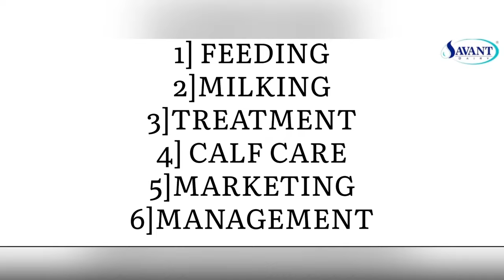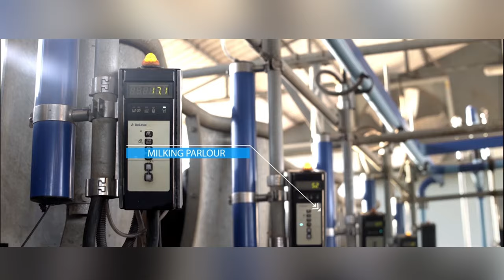1000 Cows Feeding At India's Biggest Dairy Farm 🐮 | SAVANT Dairy Farm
1000 Cows Feeding At Biggest Dairy Farm , Complete Feeding Formula & Nutritional Diet, India's Top HIGH-TECH dairy farm , SAVANT Dairy Farm , Best management & profitable Dairy farm in India . This Video is All About Feeding 1000 cows in just 1 hour with advance equipments like TMR .

Link: Dominos

Get 2 Pizza + 2 Veg Parcel At Just ₹150/- 😱😳

This offer is Valid Only For New User
For That You Need To Follow This Steps 👇👇👇

Step 1 -: Go to My Profile and Tap On My Bio Link And Download The Dominos App Using My Link
Step 2 -: Login The Dominos app Using that number That Never used Before For Ordering Dominos Pizza
Step 3 -: Select The Option For Delivery and Choose Your Location and If By Chance Your Location is Not Available For Delivery Then Select Location Near The Dominos store
Step 3 -: Go to Pizza Mania And Add 1 Tomato Pizza And 1 onion Pizza
Step 4 -: Go to Sides Option and Select 2 Veg parcel

Then Place Your Order and Enjoy your Meal 😋

Offer For All The User Is Also Available
You Guys Can Also get FLAT Rs. 200 OFF on Delicious Gourmet Pizza !

ONLINE TRAINING AVAILABLE {Those who want to set dairy farm }